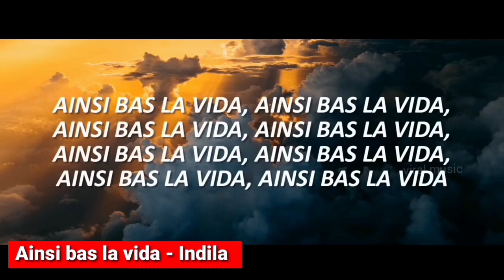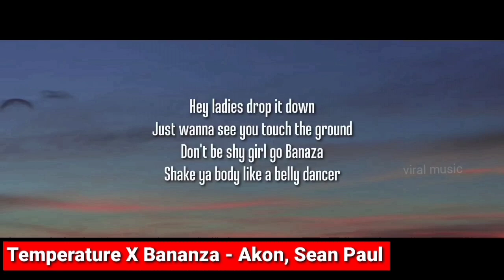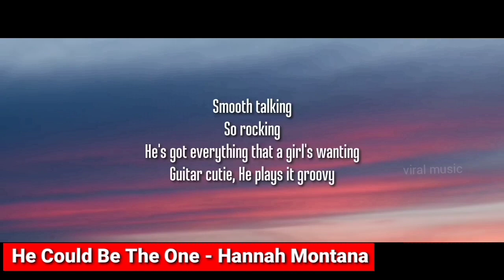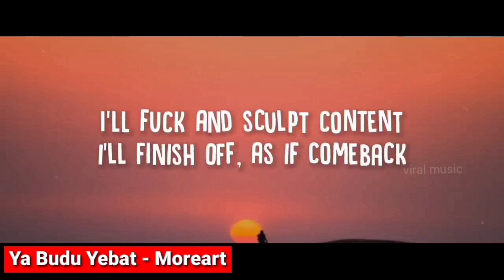Viral Songs 2022(Part 18) - Songs You Probably Don't Know The Name(TikTok & Reels)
TikTok & Reels Songs Name:

Love Nwantiti Remix - CKay
Carol of the Bells - Lindsey Stirling
Ainsi bas la vida - Indila
idfc - blackbear
Fairytale - Alexander Rybak
High School - Nicki Minaj, Lil Wayne
Breaking Me - Topic, A7S
Unstoppable - Sia
Frozen - Madonna, Sickick
Superlife - 2Scratch, Lox Chatterbox
Tsunam - Escape
Temperature X Bananza - Akon, Sean Paul
Sua Amiga Deu - Mc Levin
In The Bible - Drake
Azeri - Qara 07
Jump - Tomsize, Simeon
GDFR - Flo Rida
The X-Files - Mark Show
Babel - Gustova Santaolella
Woman - Doja Cat
Kopiya Bratskaya - Mekhman
He Could Be The One - Hannah Montana
Time Back Remix - 2Pac
Get Ur Freak On - Missy Elliott
Esa Mujer - Chucky Santos
Mama Said - Lukas Graham
Its My Life - Sandaru Sathsara
Zunea Zunea - Cleopatra Stratan
Tigini - Kikimoteleba
Helikopter - Fazlija
The Search - NF
3.59 AM - DIVINE
SAATHI - YAMA BUDDHA
Dick - Doja Cat
MEIN- EMIWAY
A** Like That - Eminem, Termik
Gurnazar Medley - Gurnazar
Acharuli Gandagana - Georgian Folk
One Night In Dubai - Helena & Arash
Take You Dancing - Jason Derulo
Bum Bum Tam Tam - Mc Fioti
Toxic - Boywithuke
Red Light Green Light - Squid Game
Sad Girlz luv Money - Amaare
Not The One - Dj Hai Cena
The Good Part - AJR
Ya Budu Yebat - Moreart
Krvn - Uzi
El Anciano y El Niño - Cheo Gallego
Curb Your enthusiasm - Luciano Michelini, Siae

🎶 Viral music 🎶